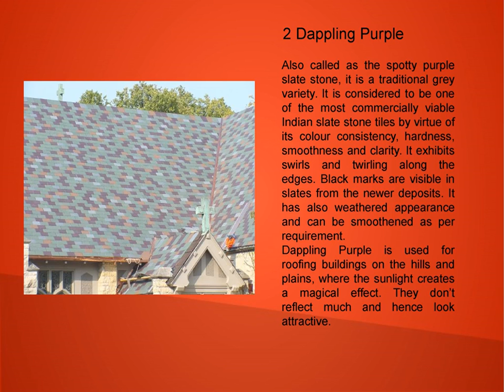Indian Slatestone Tiles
Using Indian slate stone tiles for roofing is more popular in the western countries than in the country of its origin. The most vibrant shades from Indian slate stone family used for roofing are invariably mottled and spotted varieties.Here are top 6 roofing slate stones that you should know.